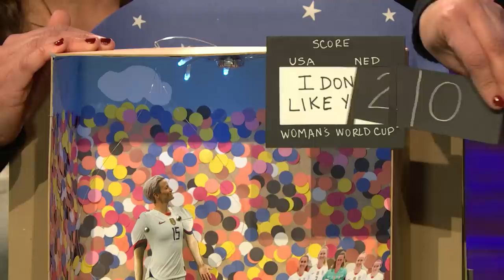The Women of Late Night with Seth Meyers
Watch a compilation of the best comedy from the women of Late Night with Seth Meyers: Amber Ruffin, Jenny Hagel, Ally Hord, Dina Gusovsky and Karen Chee.

The Women of Late Night with Seth Meyers - Late Night with Seth Meyers